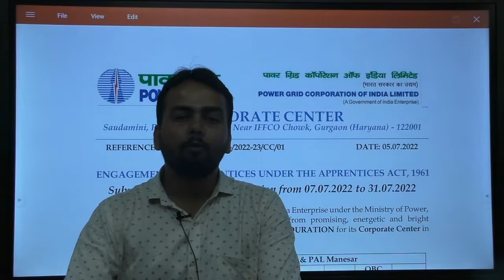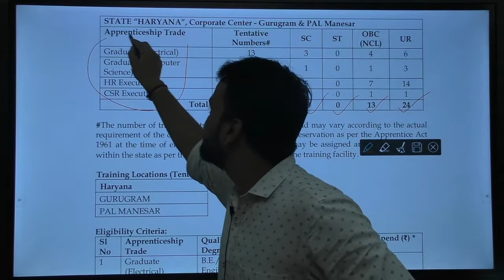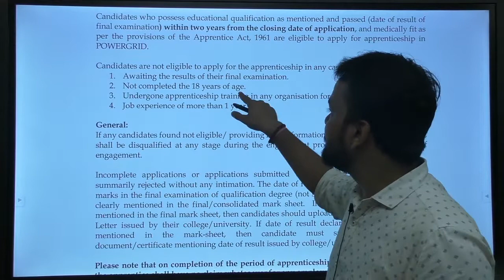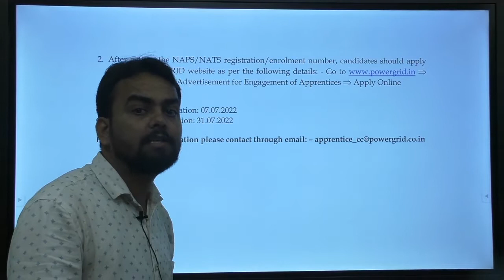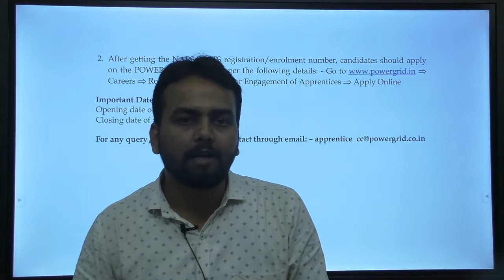PGCIL Apprentice Recruitment 2022 online || How to Fill PGCIL Power Grid Apprentice Form 2022 | C.C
Power Grid Corporation of India Limited (PGCIL) or POWERGRID has uploaded the notification for recruitment to the post of Apprentice across the country for a period of one year.

Candidates are required to apply online on the official website of Powergrid upto 31 July 2022. It is mandatory to have registration on  NAPS  or NATS website.

Powergrid PGCIL Apprentice Important Dates

Starting Date of Online Application - 07 July 2022
Last Date of Online Application - 31 July 2022
Powergrid PGCIL Apprentice Vacancy Details

Apprentice - 1166

Eligibility Criteria for Powergrid PGCIL Apprentice

Educational Qualification:

Electrician - ITI in Electrician (Full Time course) Diploma(Electrical) - Full Time (3 years course) Diploma in Electrical Engineering
 Diploma (Civil) - Full Time (3 years course) Diploma in Civil Engineering
Graduate(Electrical) - Full Time (4 years course) - B.E./B.Tech./ B.Sc. (Engg.) in Electrical Engineering
Graduate (Civil) - Full Time (4 years course) -B.E./B.Tech./ B.Sc. (Engg.) in Civil Engineering
HR Executive - MBA (HR) /Post Graduate Diploma in Personnel Management / Personnel Management & Industrial Relation (2 years full time Course).
CSR Executive - 02 Years Full time Master in Social Work(MSW) or Rural Development/ Management or equivalent.
Graduate (Computer Science) - Full Time (4 years course) - B.E./ B.Tech./ B.Sc. (Engg.) in Computer Science Engg./ Information Technology.

Powergrid PGCIL Apprentice Salary:
Graduate - Rs. 15000/-
Executive - Rs. 15000/-
Diploma - Rs. 12000/-
Candidates are not eligible to apply for the apprenticeship in any case

Awaiting the results of their final examination.
Not completed the 18 years of age.
Undergone apprenticeship training in any organisation for any duration.
 Job experience of more than 1 year.
Selection Process for Powergrid PGCIL Apprentice Recruitment 2022

Shortlisting of candidates will be done based on the percentage of marks obtained in the prescribed qualification applicable to the respective trade. Shortlisted candidates will have to appear for verification of documents. NO TA/DA shall be paid for verification of documents.

Jai Hind...!!!

2. Facebook:
3. Instagram:
4. Twitter: